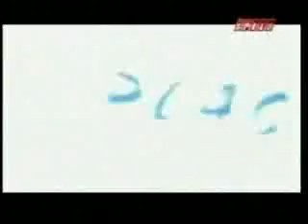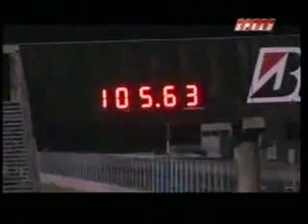White Zombie Datsun 1200 Electric drag car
White Zombie Datsun 1200 Electric drag car. Runs 2 x Advanced DC motors with Zilla controler through a full length transmission.